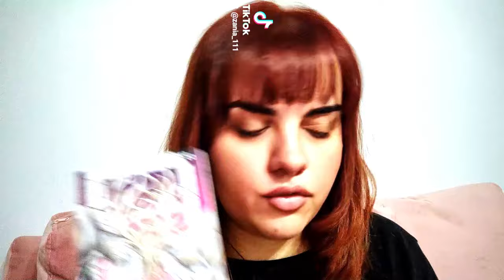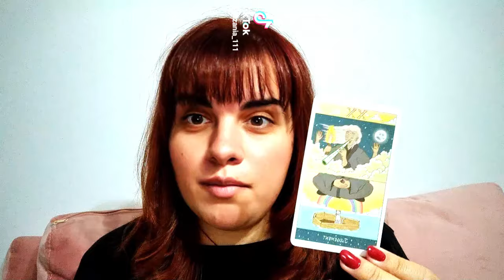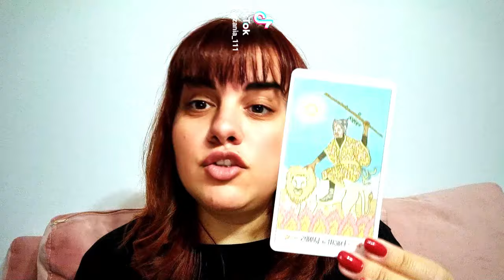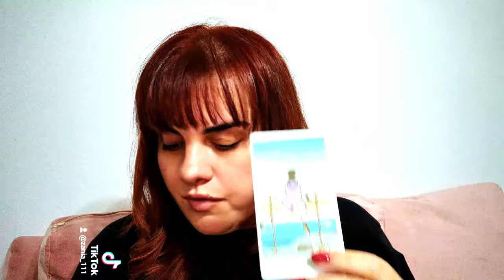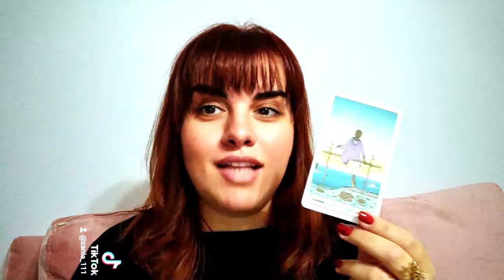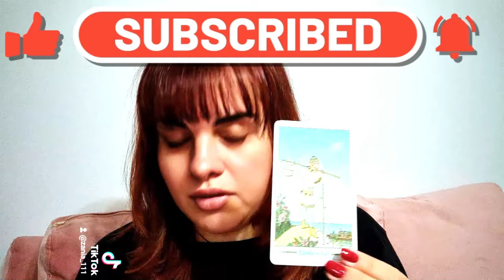RAC începe o perioadă foarte bună în viața ta și ești extrem de nerăbdătoare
♋️ RAC 🔮 IULIE 🧿 TAROT

Această citire de tarot este pentru cei care au zodia, ascendentul sau Luna natală în RAC. Citirea este extrem de detaliată si vine cu previziuni pentru luna IULIE.

Dacă apreciezi misticismul și dorești să explorezi acest domeniu fascinant, atunci acest canal este pentru tine! Nu uita să te abonezi pentru a fi mereu la curent cu citirile de tarot lunare, cu bonusurile, etalările interactive  și cu noutățile din lumea spiritualității. 🌙

🧿 Zania 🧿